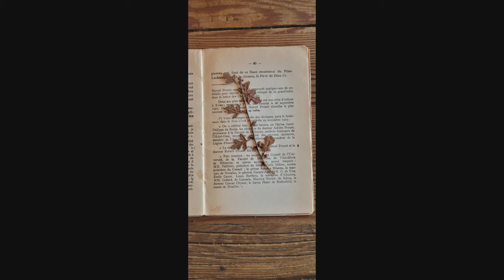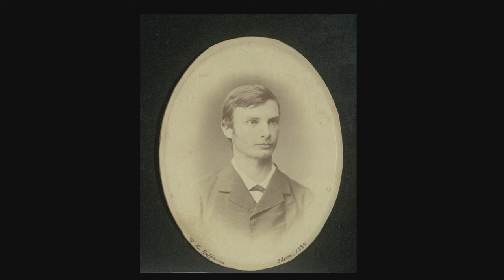Simon Schama: Foreign Bodies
This event took place on 19 May 2023. The information below is correct as of the publication date.

Cities and countries engulfed by panic and death, desperate for vaccines but fearful of what inoculation may bring. This is what the world has just gone through with Covid-19, and it has happened before.

Simon Schama discusses Foreign Bodies, his new epic history of vulnerable humanity caught between the terror of contagion and the ingenuity of science, taking us back to the eighteenth and nineteenth centuries when smallpox struck London, cholera hit Paris, and plague came to India. And through scenes of terror, suffering and hope – in hospitals and prisons, palaces and slums – he introduces us to an unforgettable cast of characters: a philosopher-playwright burning up with smallpox in a country chateau, a vaccinating doctor paying house calls in Halifax, and the incredible story of an unsung hero, Waldemar Haffkine, a gun-toting Jewish student in Odesa turned microbiologist at the Pasteur Institute. Hailed in England as ‘the saviour of mankind’ for vaccinating millions against cholera and bubonic plague in British India, he was at the same time cold-shouldered by the medical establishment of the Raj.

Schama is joined onstage by writer and broadcaster Kavita Puri for a conversation that will cross borders between East and West, Asia and Europe, the worlds of rich and poor, politics and science.